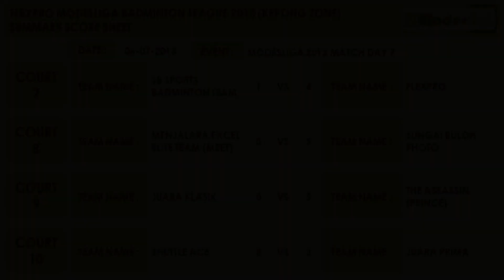FlexPro Modesliga Badminton League 2013 [Kepong Zone] Match Day 7 Highlights (6-7-2013)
Venue : Powerful Sports Arena, Kepong, Malaysia